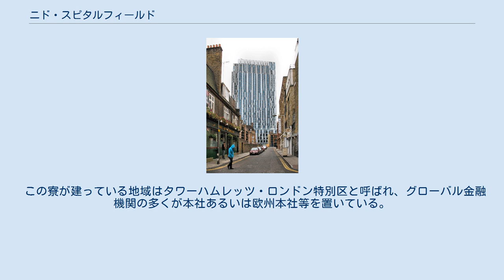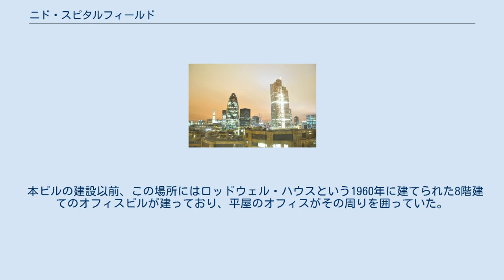ニド・スピタルフィールド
チャプター・スピタルフィールズは、英国ロンドンのミドルセックスストリート100に存在する、世界で3番目に高い（112m）学生向け住居ビル。
 チャプター・スピタルフィールズは、英国ロンドンのミドルセックス・ストリート100に存在する高層ビルで、学生向け住居としては、マンチェスターのリバティ・ハイツ、リーズのスカイ・プラザに次いで、世界で3番目に高い（112m）。
2015年に、学生向け住居を提供する不動産会社チャプターの親会社グレイスター・リアルエステート・パートナーズが本物件を買収する以前は、ニド・スピタルフィールズと呼ばれていた。
チャプターの学生向け物件はキングス・クロス (Kings Cross, London) にも高層建築のものが一棟存在する。
 この寮が建っている地域はタワーハムレッツ・ロンドン特別区と呼ばれ、グローバル金融機関の多くが本社あるいは欧州本社等を置いている。
なお、ミドルセックス・ストリートは同地区とシティ・オブ・ロンドン地区との境界線であり、ペッティ・レーン・マーケット (Petticoat Lane Market) 地区の一部をなしている。
 本ビルの建設以前、この場所にはロッドウェル・ハウスという1960年に建てられた8階建てのオフィスビルが建っており、平屋のオフィスがその周りを囲っていた。
 ニドから見た夜景